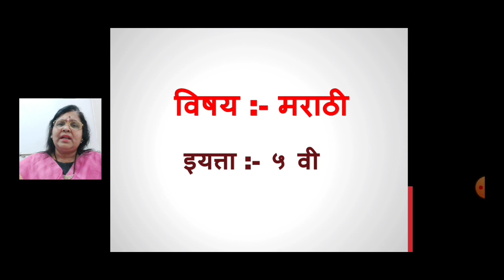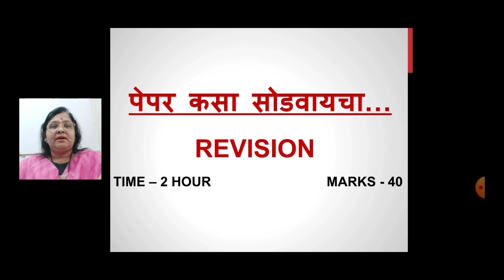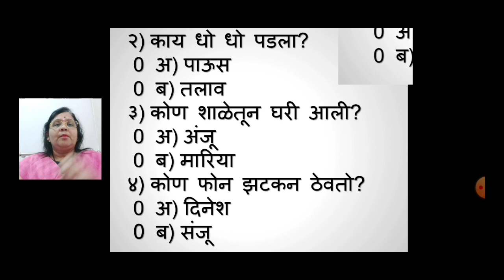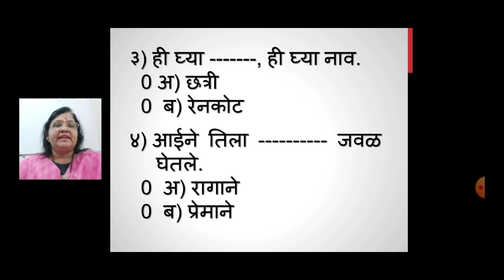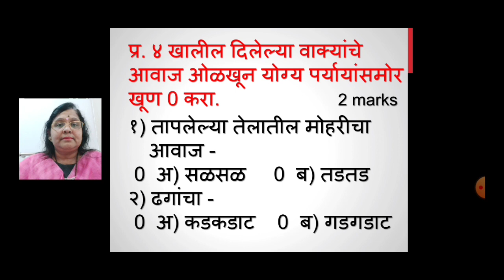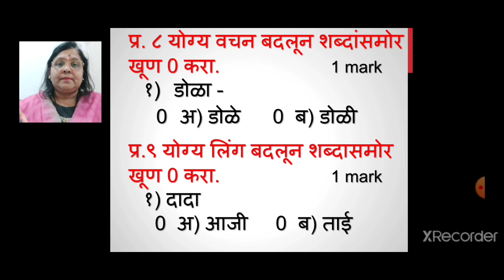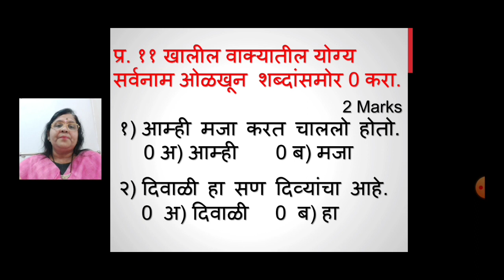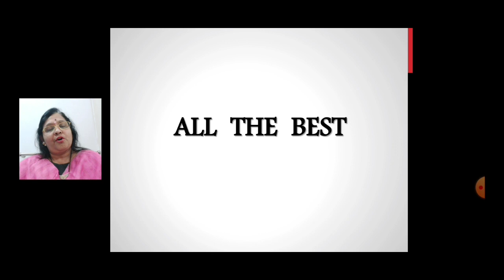Class_5_Marathi_Paper_Pattern_Revision_4_5_Oct_2020